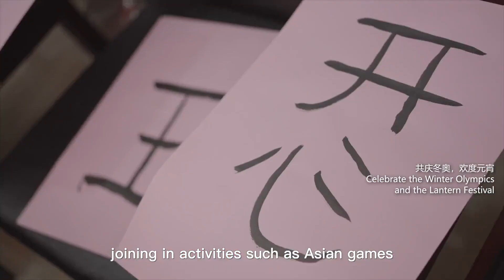ZJUT in the eyes of international students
Zhejiang University of Technology (ZJUT) is located in Hangzhou, Zhejiang province, a city known as paradise on earth. As one of the best universities in the province specializing in engineering, it has ✨10 national research platforms, five key laboratories (engineering centers) of the Ministry of Education and 14 key laboratories of Zhejiang province😀. It also offers a wide range of courses from science to liberal arts. 😘

🌟In addition, the university has over 1,000 international students, adding diversity to the campus!

Watch the video to see what the international students say about the university!